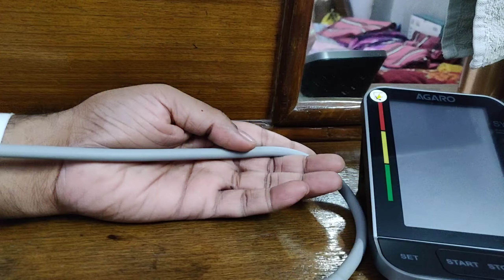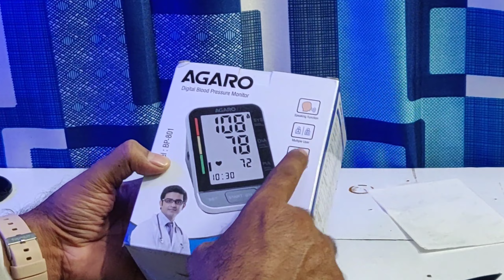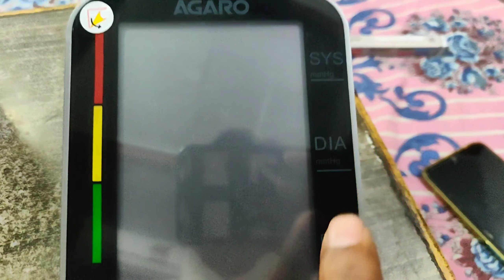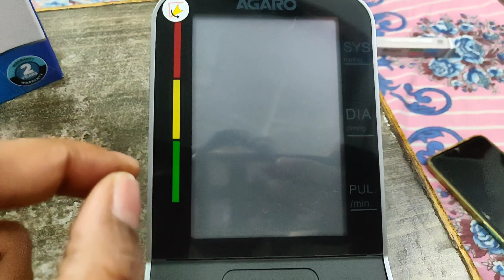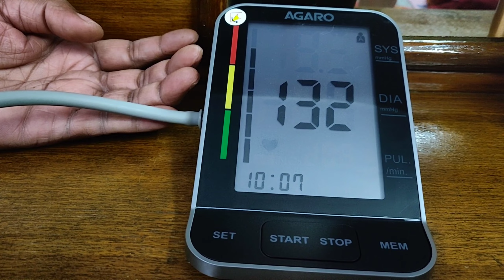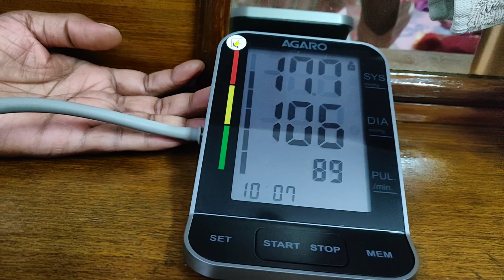Agaro 801 BP | Monitor System| How To-Use BP Machine-First Time ! Unboxing| Full Detailed Review!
Friends, Through This Video, I Will Give You Full Detailed Review And Unboxing Video Agaro 801 BP Monitor System Machine And How To Use BP Monitor System Machine First Time पहली बार बीपी मशीन को कैसे सही से इस्तेमाल करते है! और क्यों Agaro की 801 BP Machine सही है ? और यही आपको खरीदनी चाहिए वह सब कुछ इस वीडियो में सही से बताया है So Of I Will Give You Many More Such Information Through This Video, So Check Out This Video Completely.
Friends, If You Will Buy Any Item Through This Link, Then It Will Help Me A Little Financially And You Will Get That Item At The Same Price As Its Price On Amazon.
• Agaro Blood Pressure Monitor :-
• Last Me Join Karo Earn Karo Amazon Business :-
→   Channel Ke Financial Support Ki Liye :-
techyoutube@apl
techyoutube@sbi
techyoutube@kotak
My Gears In This Video, Product Link Ke Sath Us Product Ki Video Bhi Hai :-
All Top Videos Playlist On My Channel @techyoutube :-